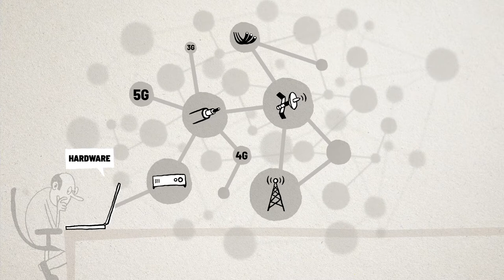Mooc Environmental impacts of digital technologies / 3 - Are digital services virtual?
The Mooc was produced at the instigation of the Direction du numérique pour l'éducation (DNE) with co-financing from DNE-Inria. It is the result of a Class'Code / Inria partnership. It is free and available on Fun-Mooc (French version
Summary: Sending e-mails has become a habit that interferes with our daily lives. What we perceive is very simple, even magical: I write - I send ... a recipient receives, and reads! But what actually happens? How much technology is involved? How much equipment is required for each transmission? What materiality is hidden behind these apparently very virtual digital services?